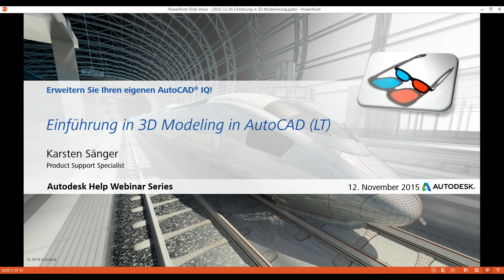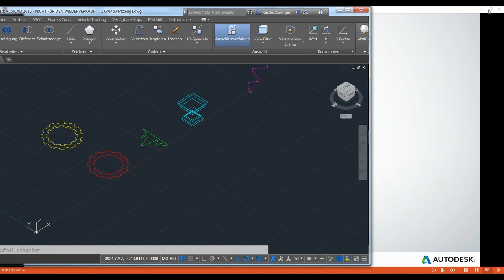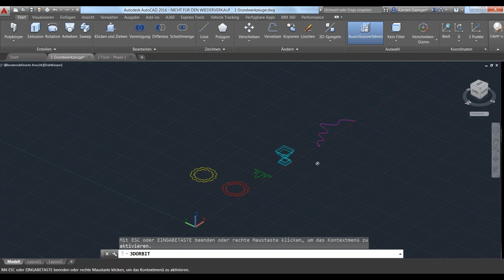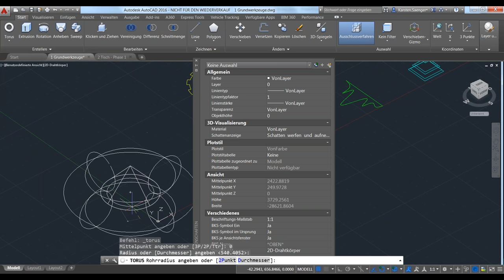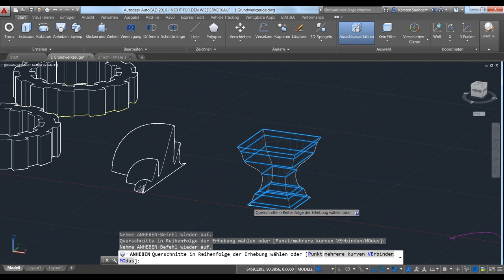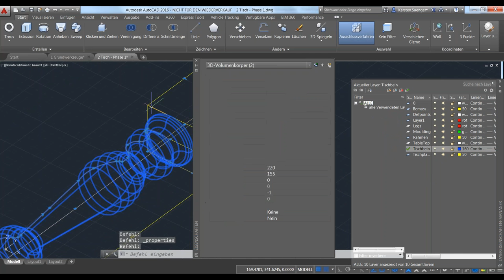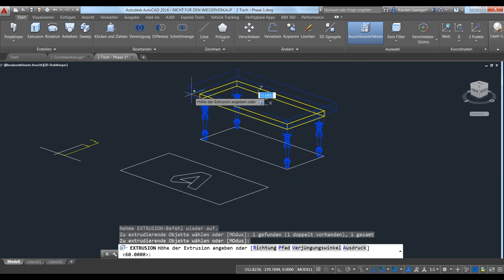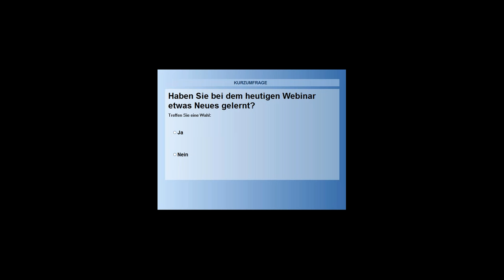Erweitern Sie Ihren AutoCAD IQ! - Einführung in 3D Modeling in AutoCAD LT